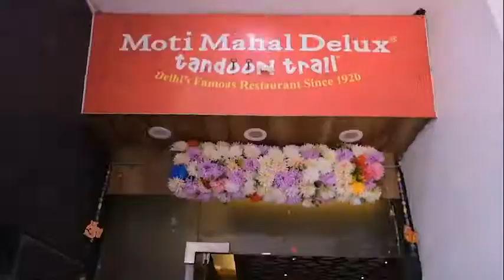This is just the beginning, here's to forever ❤️